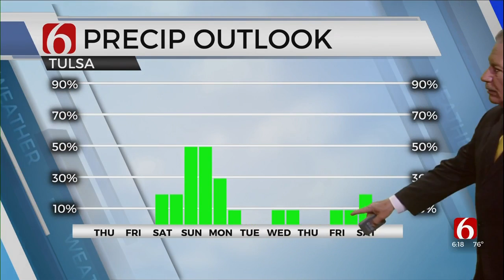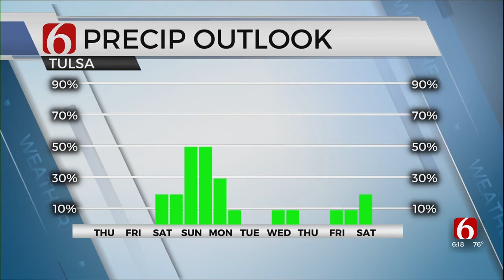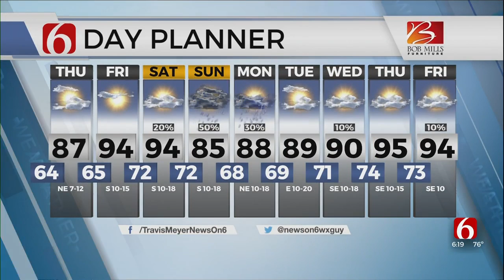Wednesday Evening Forecast With Travis Meyer